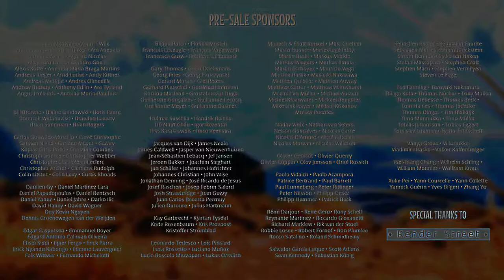Eye Care V3 Cartoon ""Caminandes 2: Gran Dillama" - Blender Animated Short"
Eye Care V3 Cartoon ""Caminandes 2: Gran Dillama" - Blender Animated Short" transfromed using Eye Care Technologies to Black and Colors scheme . Watch the video and save your eyes. The light emission to the eyes in the video is reduced by 3.36 times compared to the original video.